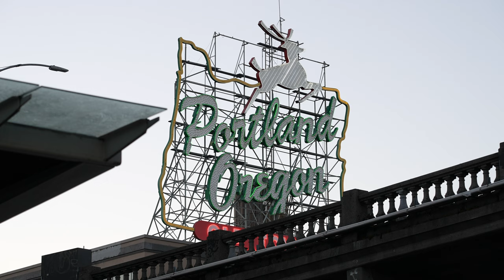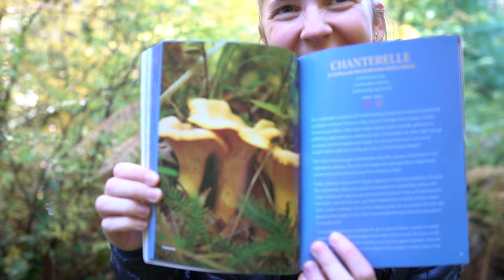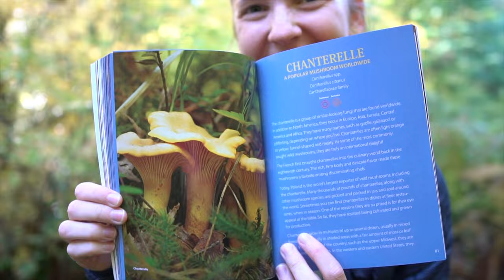We Moved to the Pacific Northwest! Foraging for Mushrooms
It's a new chapter for Bad Hikers: Brittany and Andy are officially residents of the Pacific Northwest! Come along as we make the nerve-wracking decision to buy an 100-year-old home, sight unseen, in Oregon. Then we kick things off with some mushroom foraging and reminisce about our first few months in our new home: summiting Mt. Hood, kayaking Lost Lake, and enjoying the change of the seasons.

We’re Brittany and Andy, and after thru-hiking the John Muir trail in summer 2021, we made the decision to uproot our lives (and the lives of our cats, Prius and Tumbleweed) in search of wide open spaces. Come along as we hike, climb, kayak, and forage our way through our new home in the beautiful Pacific Northwest.